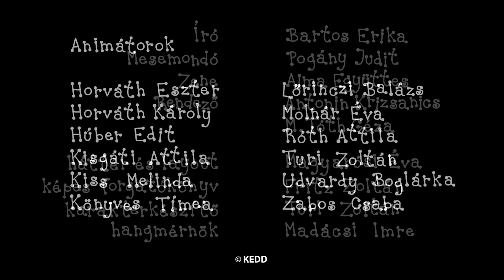Bogyó és Babóca összefűzött epizódok - IRÁNY A VÍZ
Ebben az összefűzésben szereplő Bogyó és Babóca epizódok:
Tengeri kaland
A sárga katica
A vízicsiga
Erdei tornaverseny
A homokvár
Áfonyaszedés
Kavicsok
A Gomba kalapja

Író, rajzoló: Bartos Erika
Rendező: Antonin Krizsanics és M. Tóth Géza
Narrátor: Pogány Judit
Zene: Alma Zenekar